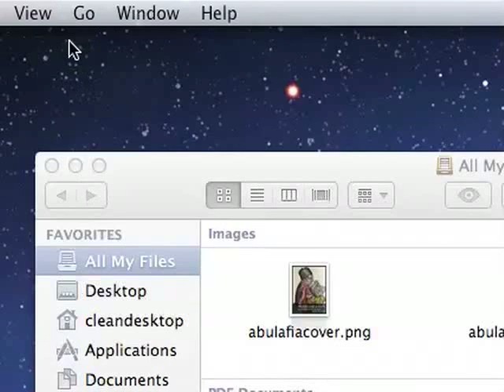Installing Kindlegen in Abulafia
Installing the Amazon Kindlegen tool for the Abulafia ebook creator (needed in order to produce Kindle files).